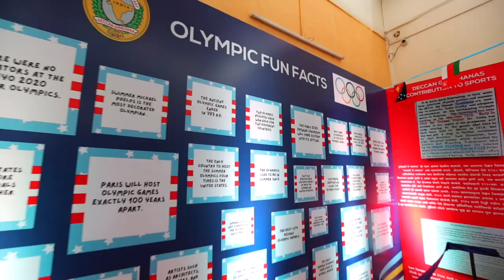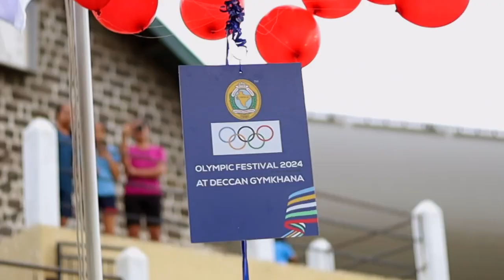The Olympic Festival begins with a Spectacular Opening at deccan Gymkhana!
The Maharastra Police band performs at the inaugural function of the olumpic exhibition at Deccan Gymkhana Club.